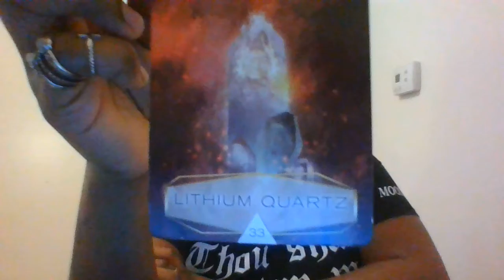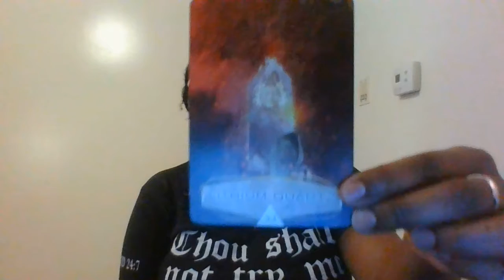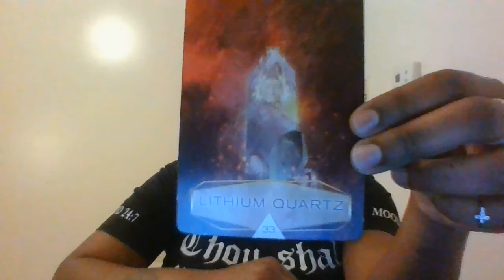Welcome to MY channel, where I do things MY way...😐😐😐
Today's Topic: I'd like to remind some viewers of what my channel is about and how I operate MY channel. If you feel like this video is not helpful enough, plz read my about section of the channel

-Visit my spiritual shop "Heavenly". I offer a variety of metaphysical products like Crystal Candles (the candle with a surprise crystal and sweet message inside), Charmed jewelry, Unisex chakra bead bracelets, Crystal pendants, Incense and Sage bundles.

-I'm not taking on any personal readings at the moment, but I will let you guys know when I resume those.